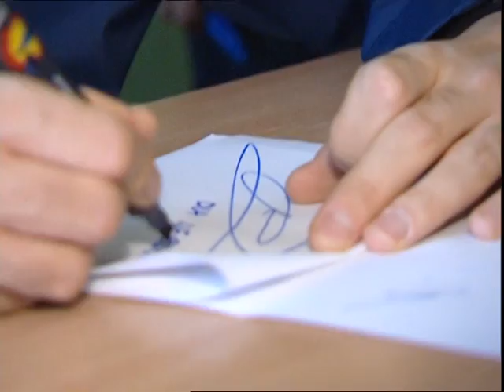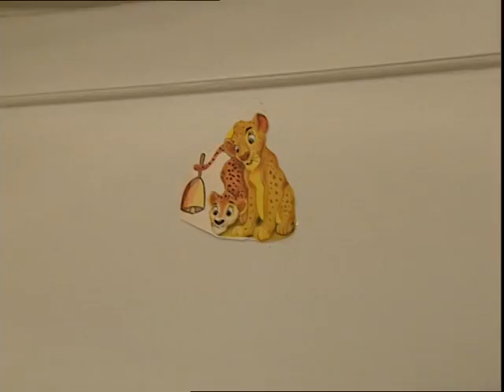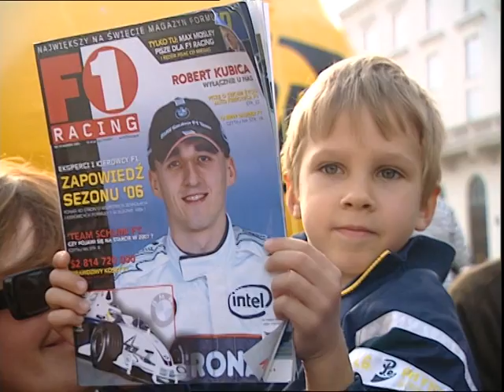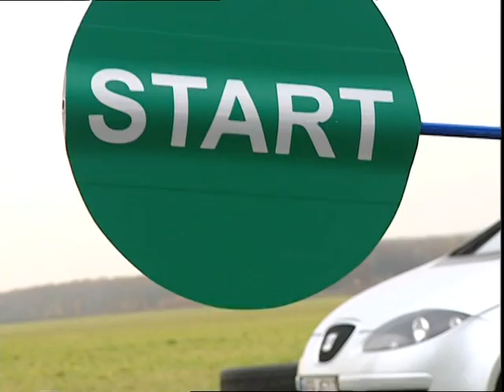Robert Kubica 2007 - Portrait - BMW Sauber F1 Team driver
Source: BMW
Specjalnie podziękowania dla Krzysztofa Aleksandra Woźniaka :)

Zapraszamy!